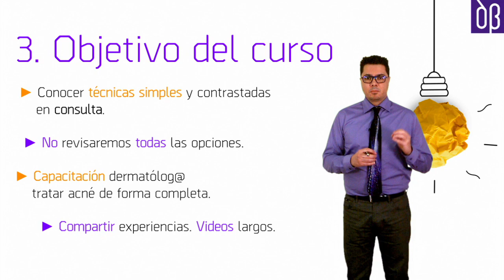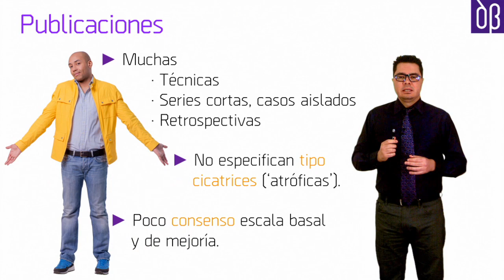Tráiler del curso 'Técnicas simples para el manejo de las cicatrices de acné' del Dr. Didac Barco.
En este vídeo podéis ver el resumen del curso 'Técnicas simples para el manejo de las cicatrices de acné', sobre tratamiento de cicatrices de acné del Dr. Didac Barco.

La formación cuenta con el aval científico de la Academia Española de Dermatología y Venereología (AEDV), SECF y CILAD y está dirigida a médicos que quieran especializarse en esta temática.

Podéis acceder al curso a través de la página web del Dr. Didac Barco